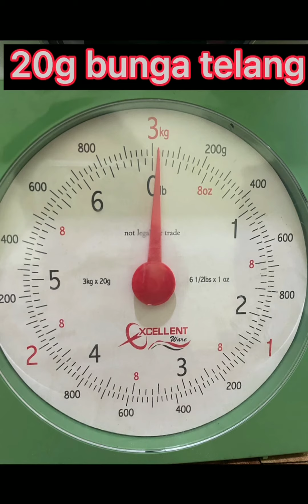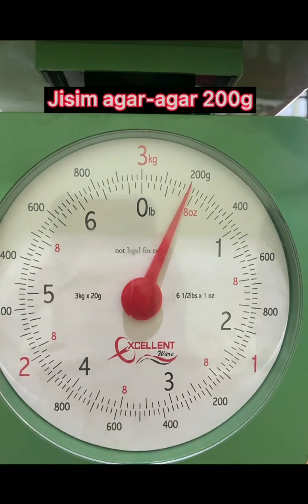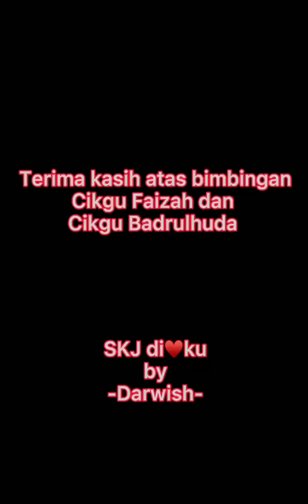KmR TS25 SK JITRA 2021 INOVASI BUNGA TELANG - AGAR-AGAR KERING BUTTERFLY BLUE PEA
TAJUK : PENGAWETAN MAKANAN  KAEDAH PENGERINGAN  (SAINS) DAN JISIM  (MATEMATIK)